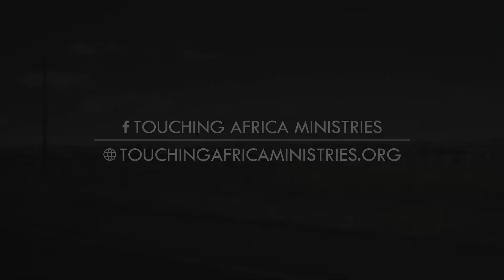The Downside of Success | 7-17-22